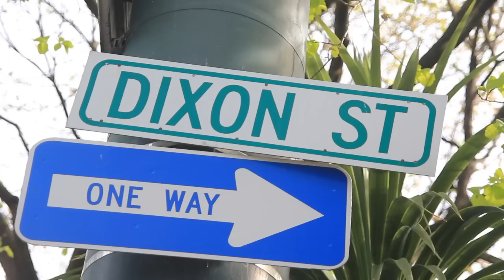English Campbell Style (Gangnam Style!)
Yes! This is, indeed, another clone of that great hit from Psy - and don't worry, it's not as bad as the Glee version.
Showcasing Wellington and The Campbell Institute, English language students have a great time!